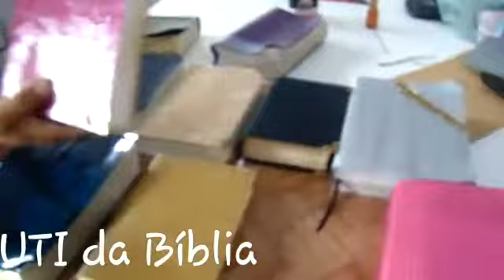UTI da Bíblia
Presbítero Cícero Cosme